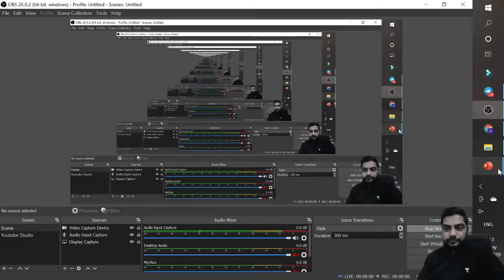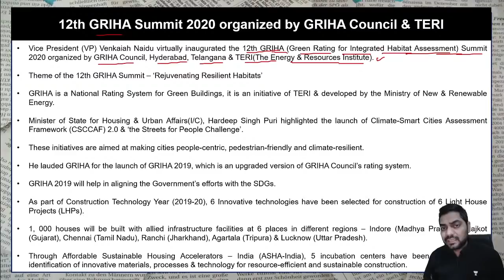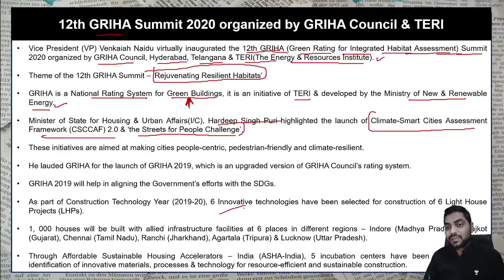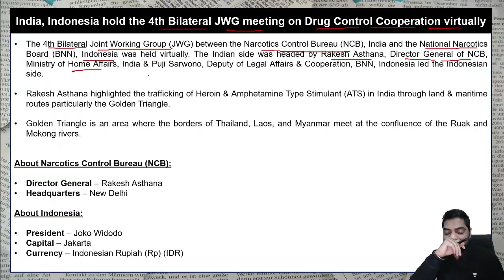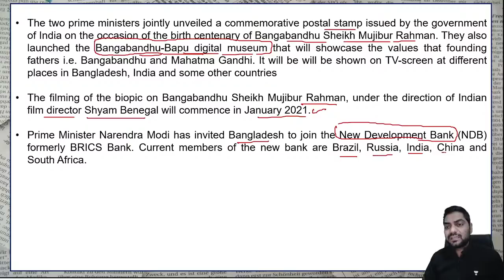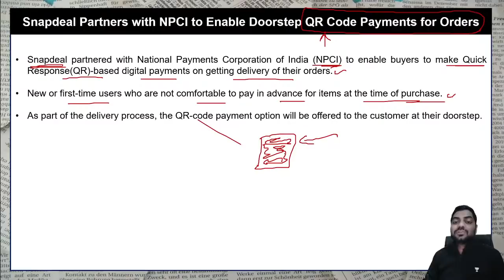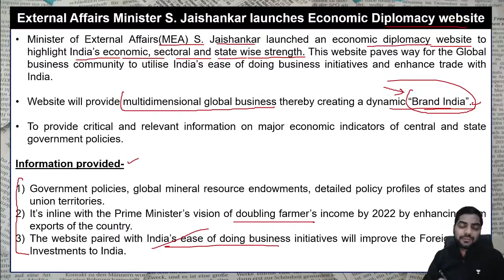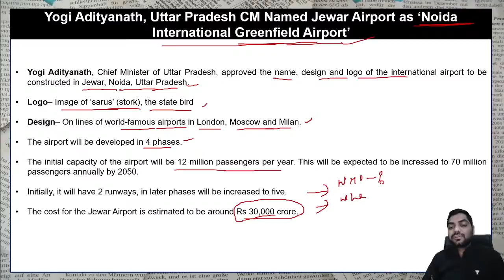Daily Current Affairs (22nd December 2020) by Kapil Kathpal for All Exams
FREE "Quantitative Aptitude Premier League presented by Kapil Kathpal"

Total 8 Matches || Each Match is of only 20 Minutes ||
Daily 8:30 PM || Starting from 22nd December

Match 1 || Speed Booster Session - I || Quant Premier League ||

Match 2 || Speed Booster Session - II || Quant Premier League ||

Semi Final - I ||Speed Booster + Arithmetic || Quant Premier League ||

Semi Final- II ||Speed Booster + DI ||Quant Premier League  ||

Grand Finale || Quant Full Mock || 20 Minutes Live Test || Quant Premier League||

To ENROLL:
- Select the Goal as Bank Exams
- Type "Kapil Kathpal" in the search bar
- Click on 'Follow', "Special Classes"
- Click on "Notify me"
- When prompted, enter the Unlock code 'NITI'